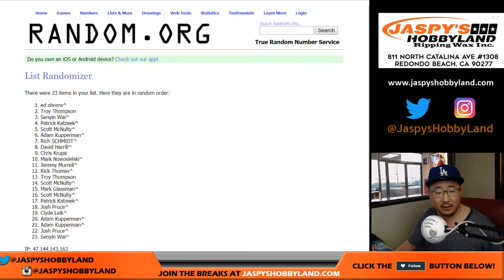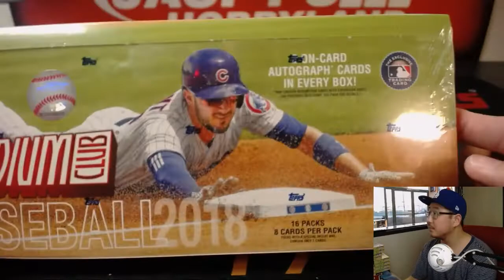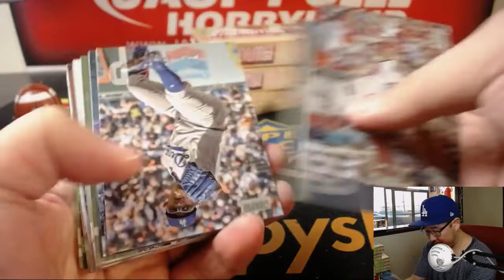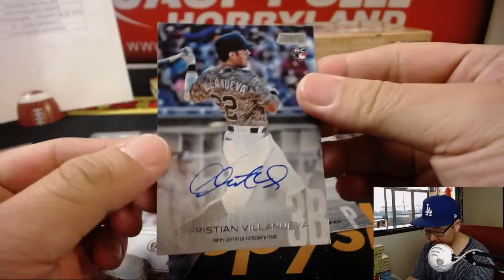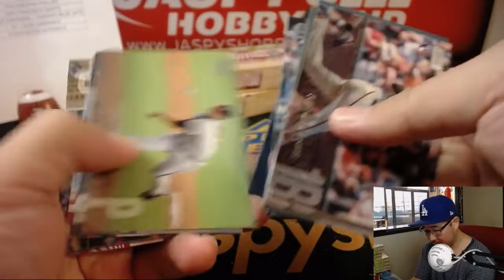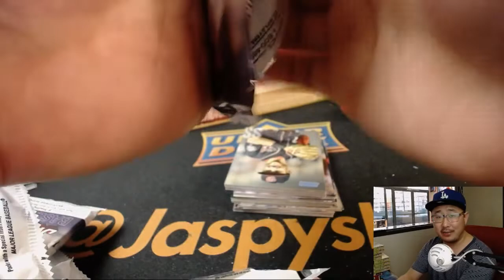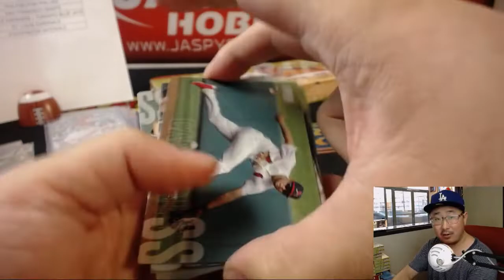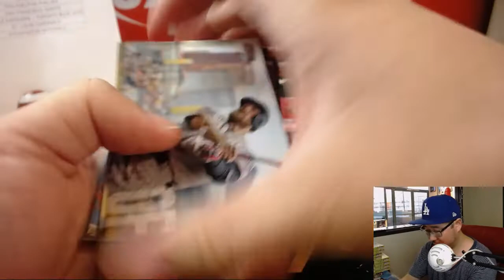Sa., 07/07/18 [4Box RT] #5 - 2018 Topps STADIUM CLUB Baseball (MLB)